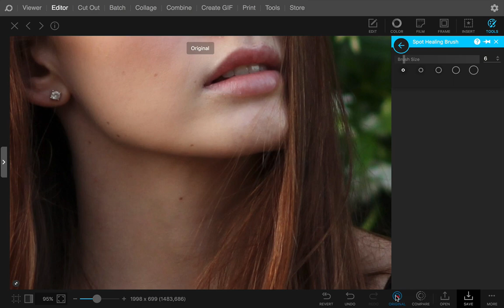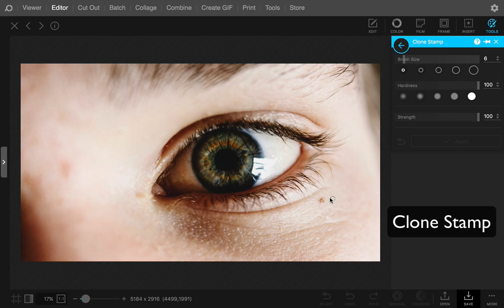Remove Blemishes - PhotoScape X 2.7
Remove Blemishes